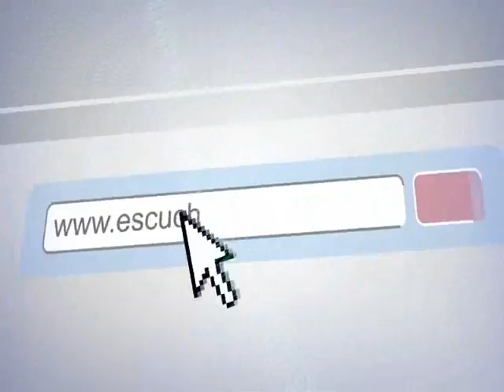Mi karma en Escuche Salta Tv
Programa 8
Con la participación de Los del Portezuelo, Los Azotes, Mi Karma
Ranking Salteño con todos los géneros
Duelo de guitarreros, un jurado de lujo
Premios, Videos, artistas y mucho mas!
En la web , en la Tv por canal 9 de Salta todos los jueves 21.30hs o en vivo